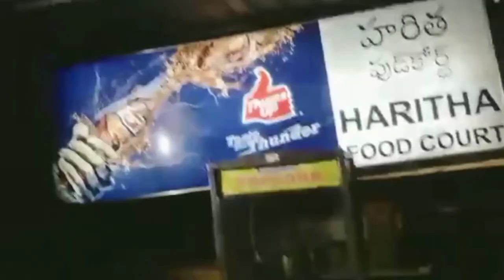Siddipet Komati Cheruvu Vlog